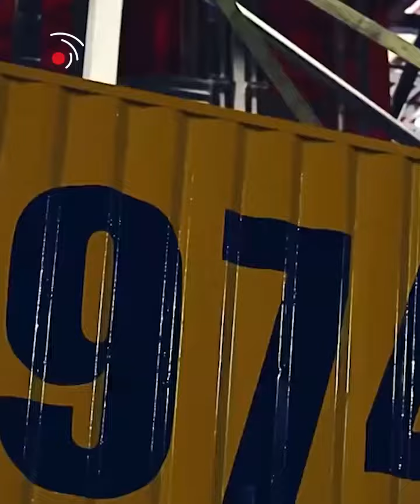"عجائب قطر"بـ 974 حاوية تم بناء ملعب قابل للتفكيك يسع لـ 40 الف متفرج !!